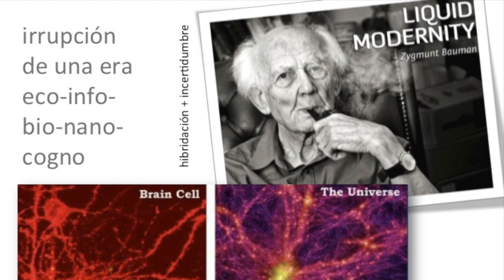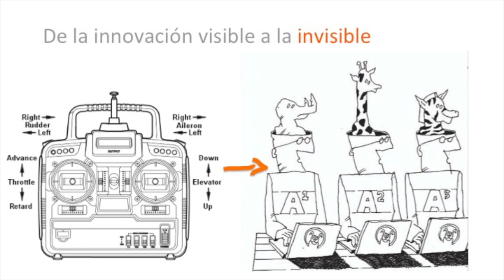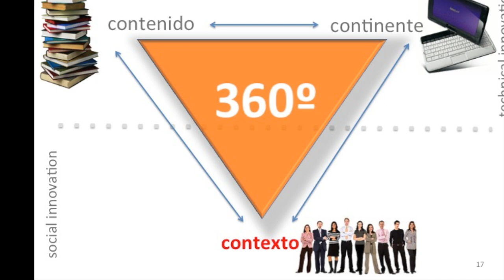Más allá (del aula, de las tecnologías, del currículum y de las recetas)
Si hoy ya contamos con algoritmos que pueden escribir noticias para un periódico sin intervención humana, entonces con los estudiantes necesitamos ir más allá de las habilidades tradicionales.

Eso implica comprender las redefiniciones culturales que estos dispositivos digitales traen consigo. Este video sugiere algunos de los desafíos que la educación enfrenta en este proceso de transformación.

Por Cristóbal Cobo @cristobalcobo